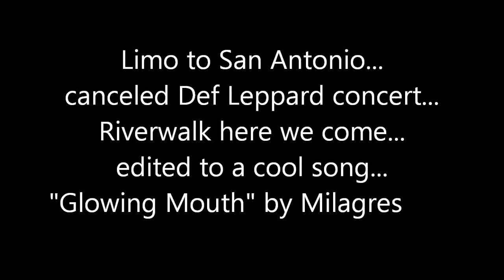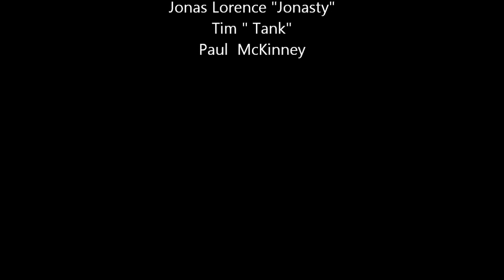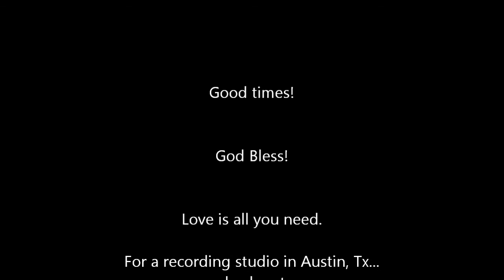Limo to San Antonio, Eric, Tank, Ryan, Jonas, Paul, & the limo driver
This was mostly filmed on July 24th, 2011, a trip for Eric's bday to San Antonio since Def Leppard had to cancel their concert.  This is film from the night with some really amazing talented guys just being real.  I did forget to credit the little girls in the video...my daughters...oops.
The song is by Milagres, called "Glowing Mouth".  Cool Song.